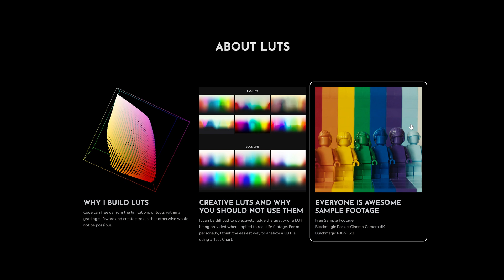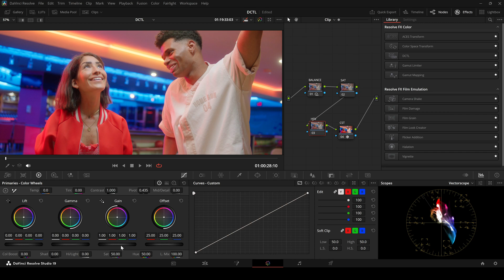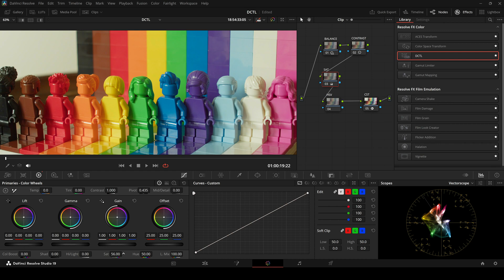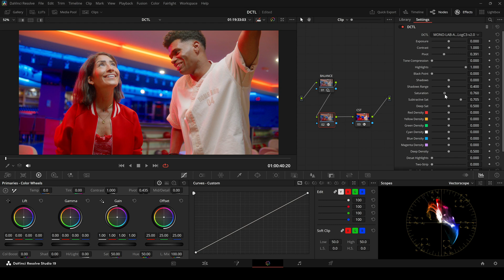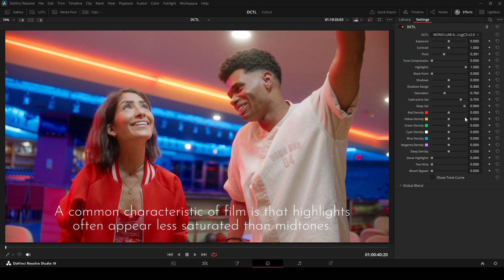Why I Still Use Standard Saturation in DaVinci Resolve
HSV Saturation and Standard Saturation in DaVinci Resolve don’t behave the same — and knowing the difference can change the way you grade.

In this video, we compare the two approaches:

- When to stick with Standard Sat (especially for clean desaturation)
- How to use HSV Sat for richer, more filmic color when adding saturation
- How combining them can give you more control and natural results

You’ll see practical examples using free test footage and DCTLs available on my site, along with Lego sample shots and gradient ramps for clear demonstrations.

Chapters:
00:00 – Intro: HSV Saturation vs. Standard Saturation
00:19 – Node Setup & Footage Overview
00:49 – Subtractive Saturation with HSV
01:22 – HSV Desaturation Issues
02:57 – Combining HSV & Standard for Natural Look